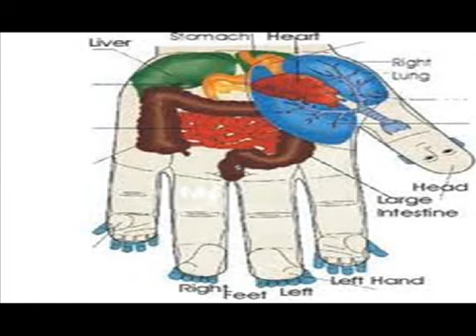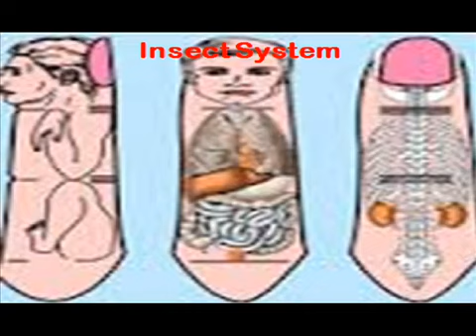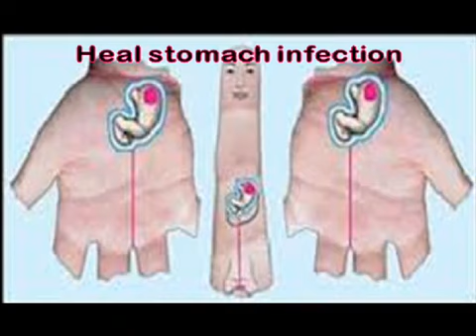Sujok Healing Course By @drlavinagupta| Enroll Now At ₹2250 Only | Limited Period Offer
Enroll Now in Sujok Healing Course – Limited Time 75% OFF!

Experience the Power of Sujok Healing!
Learn the effective technique of Sujok Healing with our course. Sujok Therapy uses acupressure on hands and feet to treat ailments and restore balance.

In this course, you will:
🌟 Understand Sujok Therapy fundamentals
🧘‍♂️ Master acupressure techniques
✨ Use Sujok Therapy for pain relief and overall well-being
🎓 Apply techniques for self-care and others

Special Offer: Enroll now to enjoy a 75% discount!

Why Enroll in the Sujok Healing Course?
🌐 Detailed lessons and practical exercises
📚 Flexible online modules
🔮 Begin your journey with Sujok Therapy
Enroll today and start experiencing Sujok Healing benefits with a fantastic discount!